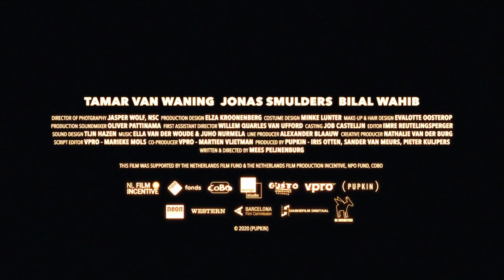Paradise Drifters | Trailer | 3 september in de bioscoop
De dakloze jongeren Yousef, Chloe en Lorenzo hebben in hun jonge levens al flink wat te verduren gehad. Yousef (Bilal Wahib) is net 18 geworden en moet de jeugdzorginstelling verlaten, maar heeft geen familie om naar terug te keren. Chloe (Tamar van Waning) is ongewenst zwanger van haar stiefvader en is op zoek naar een uitweg. Lorenzo (Jonas Smulders) wil met drugssmokkel snel geld verdienen om zijn broer te helpen. Alle drie willen ze niets liever dan ontsnappen aan hun situatie.

Door een toevallige ontmoeting vertrekken ze gezamenlijk naar Zuid-Europa. Ondanks de verschillende problemen waar ze individueel mee kampen, vinden ze tijdens deze reis onverwacht vertrouwen en geborgenheid bij elkaar; iets waar ze hun hele leven al naar op zoek zijn. Maar aan het echte leven valt moeilijk te ontsnappen en alles loopt anders dan verwacht.

Paradise Drifters is een rauw en hoopgevend speelfilmdebuut van Mees Peijnenburg, met indringende personages die je in het hart raken.
Scenario & regie - Mees Peijnenburg
D.O.P. - Jasper Wolf
Cast - Jonas Smulders, Tamar van Waning, Bilal Wahib
Coproducent - VPRO
Producent - Pupkin | Iris Otten, Sander van Meurs, Pieter Kuijpers
Distributeur - Gusto entertainment
Taal - Nederlands
Festivals - IFFR (Voices) 2020, Berlinale (Generation) 2020